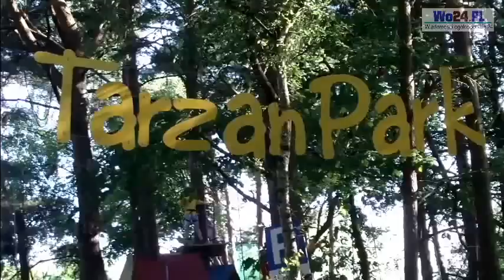Tarzan Park w Łebie